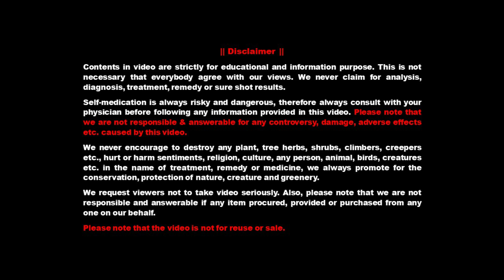Cancer कर्क राशि या कर्क लग्न महिलाएं | लाल किताब के सुहाग, सुरक्षा, सौभाग्य के टोटके, पूजा, व्रत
4  | Cancer Zodiac Sign  कर्क  राशि या  Cancer Ascendant  कर्क  लग्न महिलाएं  सुहाग, सुरक्षा और सौभाग्य  के लिये लाल किताब के कौन से  टोने-टोटके पूजा, व्रत और उपाय करें  |

💥 अपने अनुकूल और भी बहुत से उपाय  देखने के लिए नीचे दिए लिंक्स  क्लिक करें और गोपाल राजू वीडियोज़ देखें:

🔴 Important
Please note that the motivational  videos given between this video are my own  and for inspiring, motivating to general mass  to love, protect, conserve nature, creatures, vegetation  etc. in the name of tone, totke, upay. Moreover these original videos are just to decorate my contents for the interest of my dear viewers and to aware with the motive of our channel.

Remedies given for 12 Zodiac Signs ladies/women does not claim for 100% sure shot results, since the effect of remedial measures depends on number of other parameters too. So please use your own brain before performing  any remedy from Gopal Raju Videos. We are not responsible or answerable for any adverse effect, damage etc.